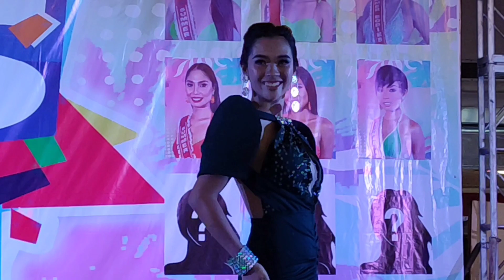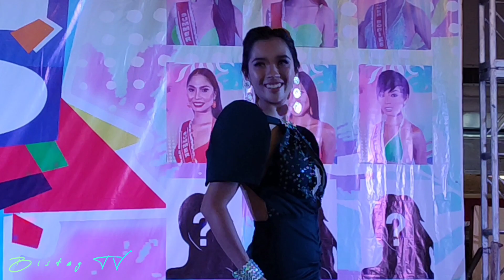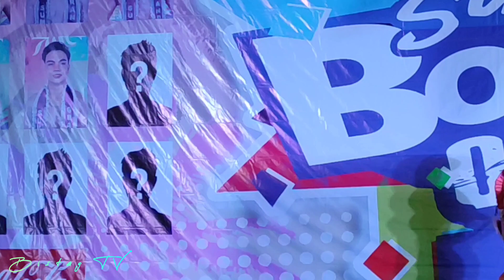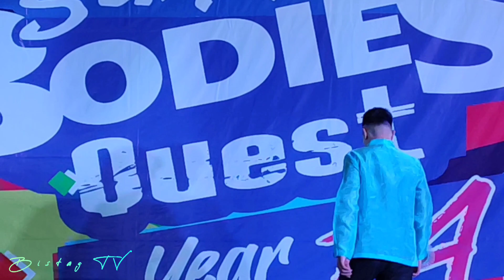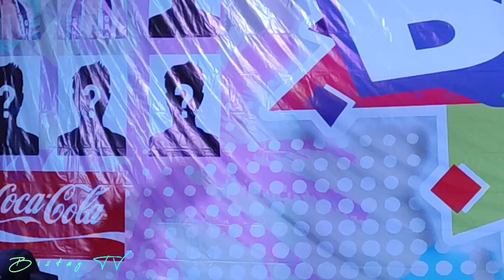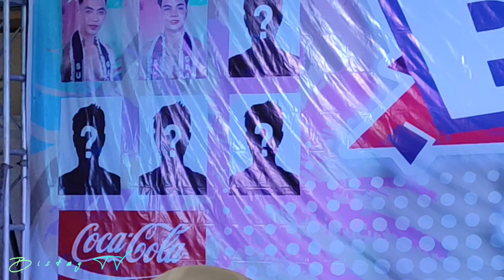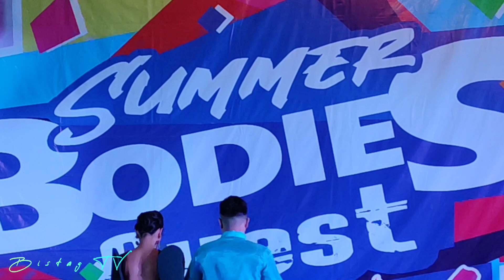National Costume | Summer Bodies Quest Batch 4 Elimination